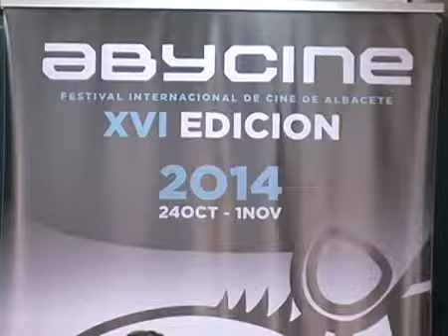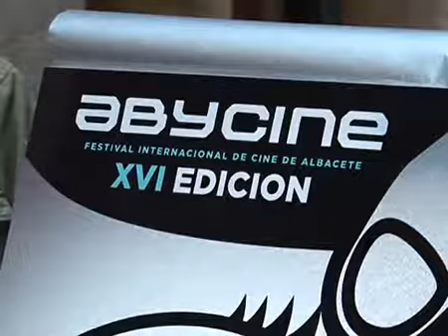ARRANCA ABYCINE 2014 (VISIÓN 6)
Reportaje de Abycine emitido por Visión 6 el 14/10/2014